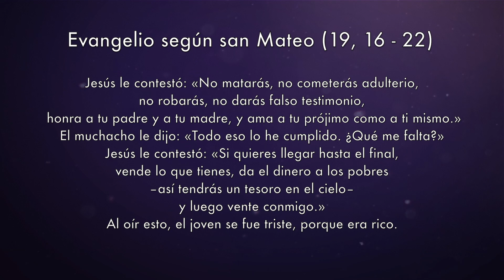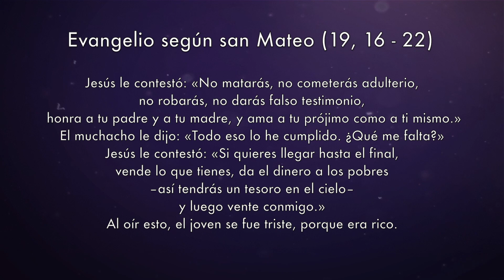Evangelio del día 21 agosto 2017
Lectura del santo evangelio según san Mateo (19,16-22):

En aquel tiempo, se acercó uno a Jesús y le preguntó: «Maestro, ¿qué tengo que hacer de bueno para obtener la vida eterna?»
Jesús le contestó: «¿Por qué me preguntas qué es bueno? Uno solo es Bueno. Mira, si quieres entrar en la vida, guarda los mandamientos.»
Él le preguntó: «¿Cuáles?»
Jesús le contestó: «No matarás, no cometerás adulterio, no robarás, no darás falso testimonio, honra a tu padre y a tu madre, y ama a tu prójimo como a ti mismo.»
El muchacho le dijo: «Todo eso lo he cumplido. ¿Qué me falta?»
Jesús le contestó: «Si quieres llegar hasta el final, vende lo que tienes, da el dinero a los pobres –así tendrás un tesoro en el cielo– y luego vente conmigo.»
Al oír esto, el joven se fue triste, porque era rico.